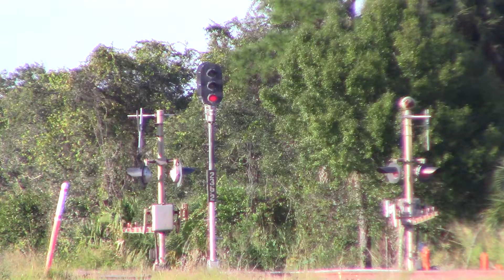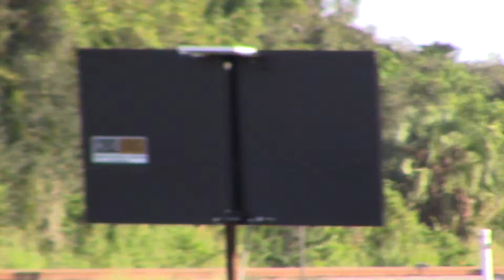FEC920 Nov 1, 2021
429 with scrap gon and center beam ahead of three dozen hoppers and twenty gons.